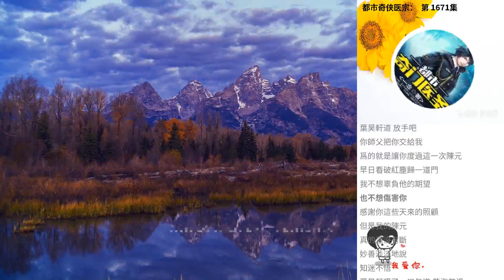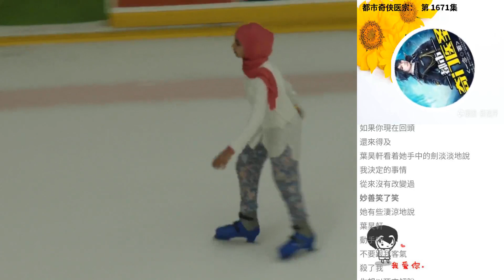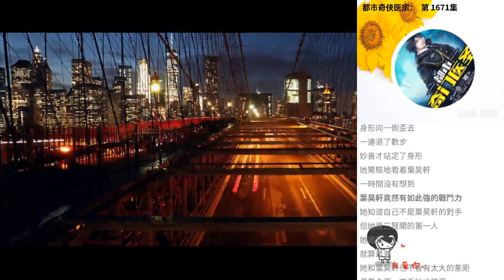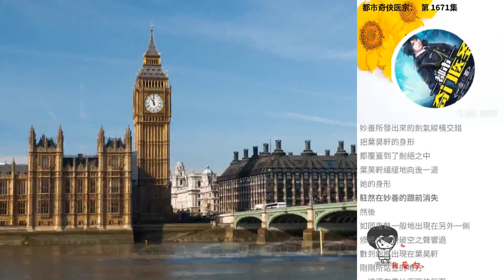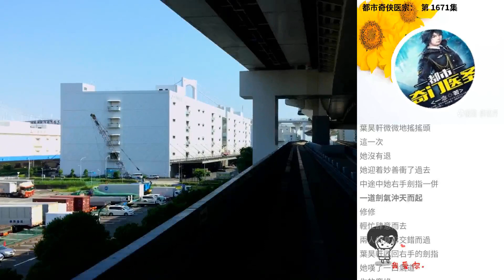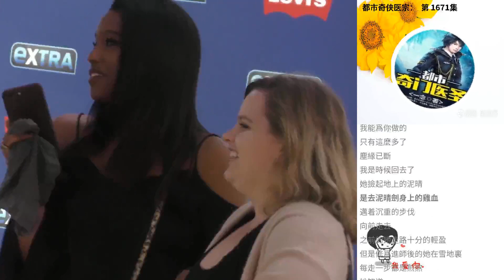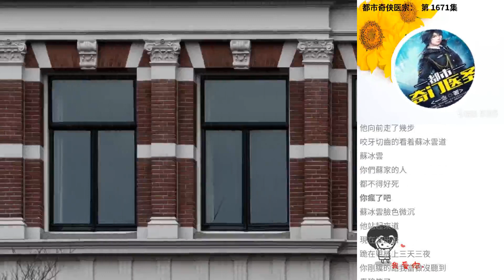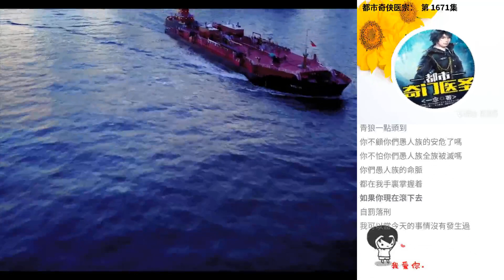都市奇俠醫宗： 第 1671集